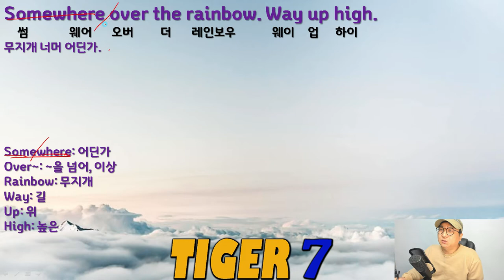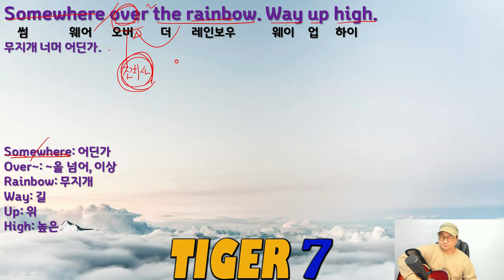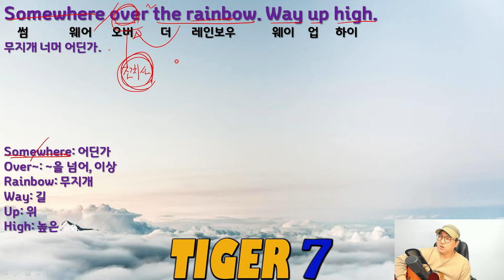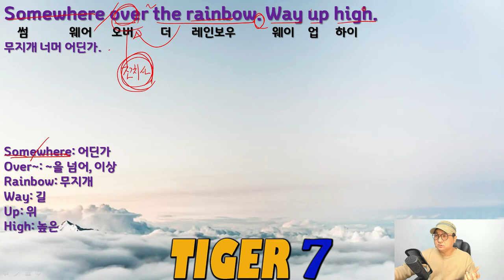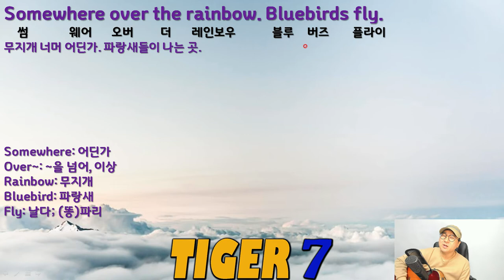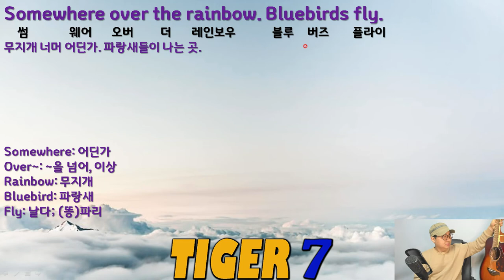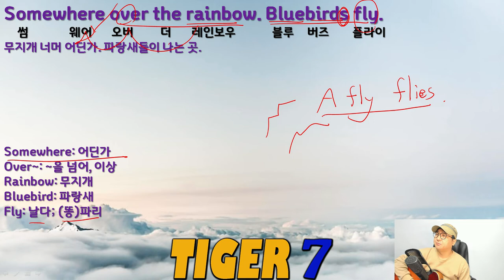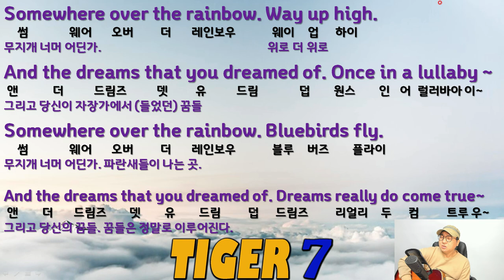[타이거 팝송 영어] 82, Somewhere over the rainbow L1 한글 발음 쉬운 설명, Israel Kamakawiwoʻole, Judy Garland 타이거세븐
안녕하세요.
영어 가르치는 타이거세븐입니다.

팝송을 기타를 치면서 재미있게 설명하였고^^
영어 자막과 한글 발음 자막을 넣어, 영어 학습에 효과가 있게 만들어 보았습니다.

영어 노래는
Israel Kamakawiwo'ole(이스라엘 카마카위우올레), Judy Garland(주디 갈런드)가 부른
Somewhere over the rainbow(썸웨어 오버 더 레인보우)
입니다.

Lyrics (가사 해석 한글 발음)

Somewhere over the rainbow -Israel Kamakawiwo'ole, Judy Garland
썸웨어 오버 더 레인보우 -이스라엘 카마카위우올레, 주디 갈런드

무지개 너머 어딘가

L1

무지개 너머 어딘가. 위로 더 위로

And the dreams that you dreamed of. Once in a lullaby ~
그리고 당신이 자장가에서 (들었던) 꿈들

무지개 너머 어딘가. 파랑새들이 나는 곳.

And the dreams that you dreamed of. Dreams really do come true ~
그리고 당신의 꿈들. 꿈들은 정말로 이루어진다.

High above the chimney tops that's where
You'll find me, oh
Somewhere over the rainbow
Bluebirds fly
And the dream that you dare to
Oh why, oh why can't I? I

High above the chimney top that's where you'll find me
Oh, somewhere over the rainbow way up high
Why, oh why can't I? I